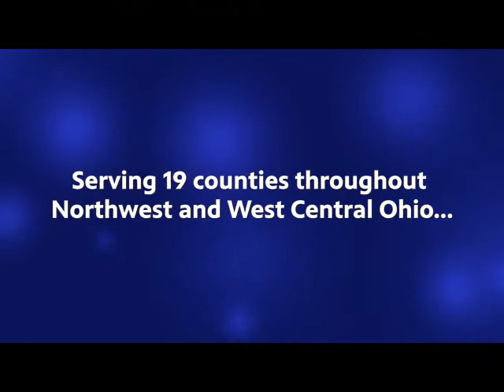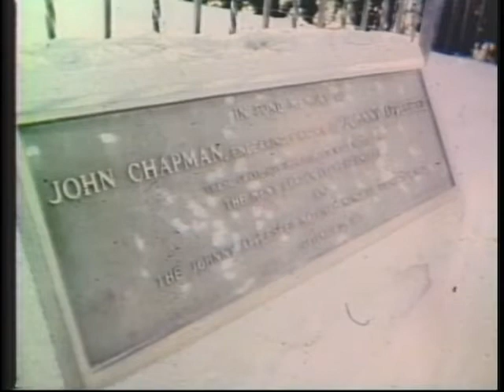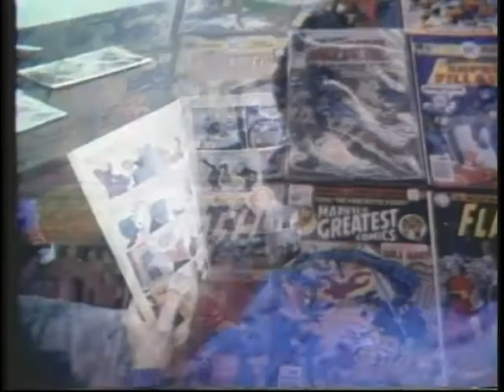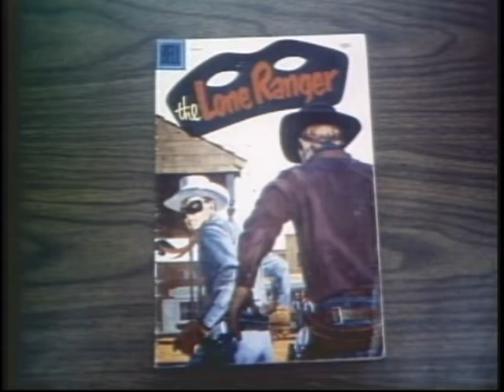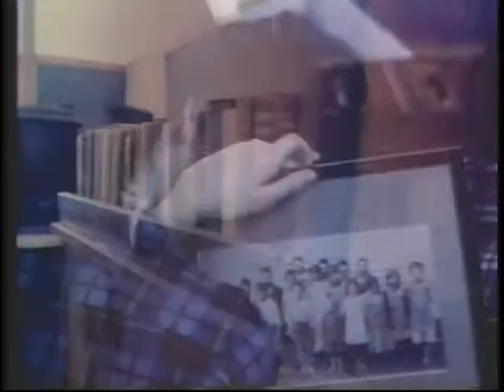News Six Archives - Trinity Lutheran School 1979 (Fort Wayne, IN)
From the WBGU PBS archives, the sixth grade class of Trinity Lutheran School in Fort Wayne, Indiana present their News Six stories about their school and town circa 1979!